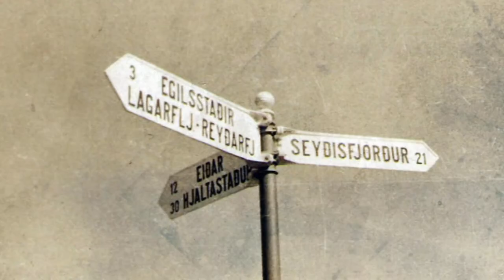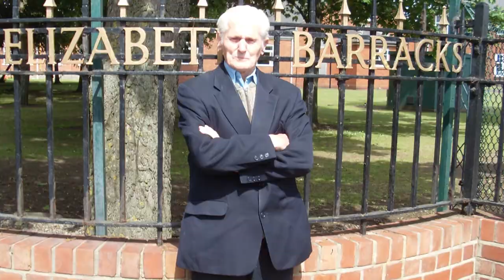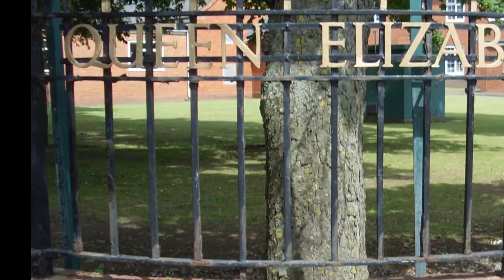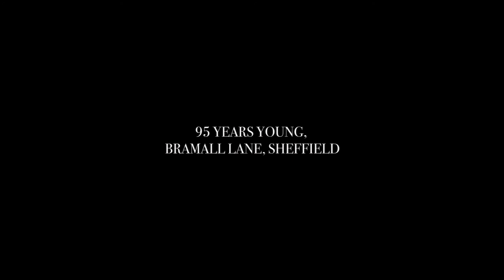In Conversation With My Hero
This is the story of Doug Longstaff from Sheffield and his experiences of World War Two. His training, campaigns in Iceland, Holland, Austria and the Normandy landings. The decorated soldier was 95 years young when his son John recorded some of his memories over a number of weeks. Our young crew at The Reporters' Academy are proud to be able to help in compiling these memories for others to enjoy and reflect upon.